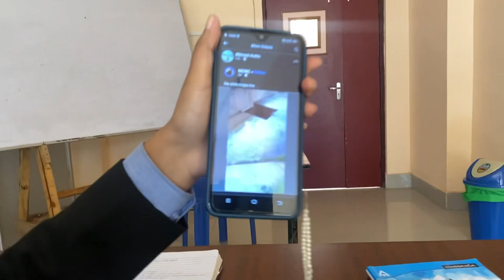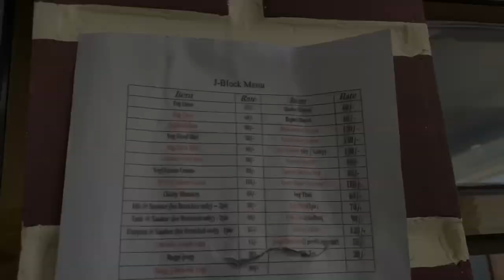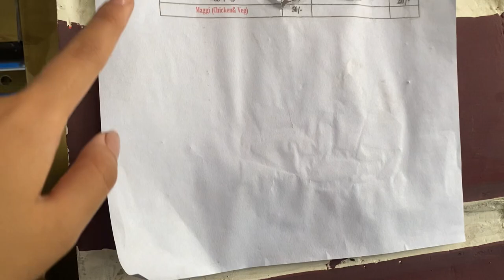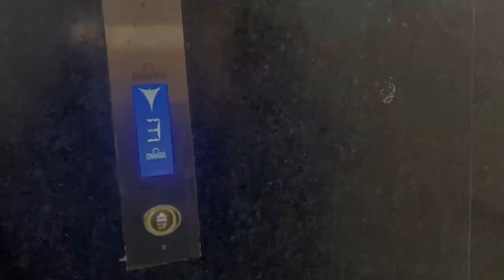University vlog || adtu || going back home || Manipur